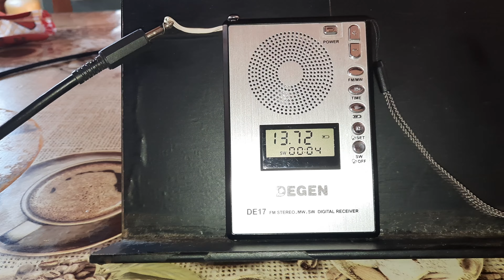China Radio International - 13.720 kHz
Emissora: China Radio International.
Frequência: 13.720 kHz.
Localidade:  Xianyang - CHN.
Receptor: Degen DE17.
Antena: Loop DZ Ultimate.
SINPO: 45333.